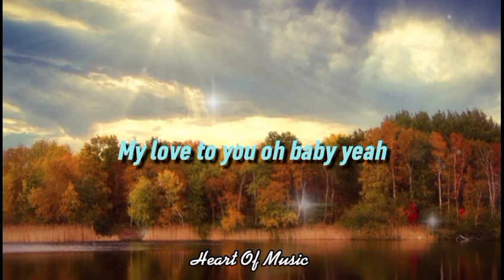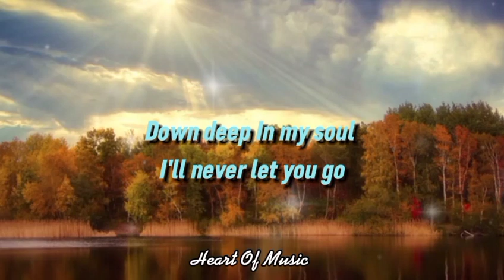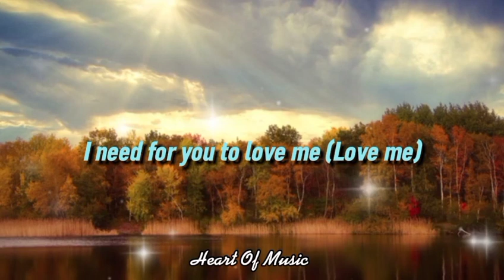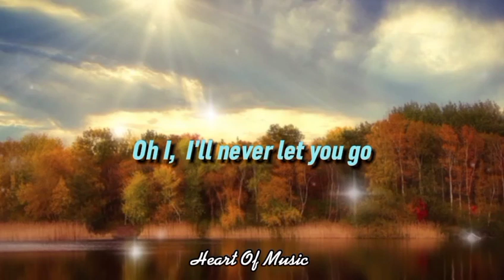Faith Evans - Never Gonna Let You Go/ Song Lyrics